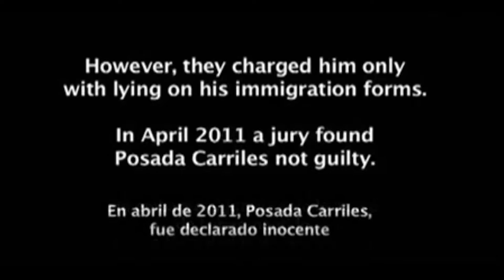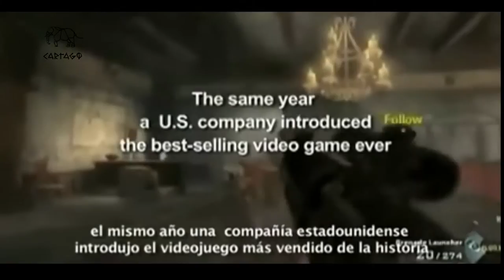"Por Favor, Que el Verdadero Terrorista se ponga de Pie" Un homenaje a Saul Landau (4 de 4)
Documental del formidable cineasta Saul Landau, sobre los actos de terrorismo imperial contra Cuba.

Rendimos asi homenaje al excepcional realizador y al abogado Leonard Weinglass, ambos ya fallecidos.
Infatigables luchadores por la Causa de los 5 Héroes Cubanos y férreos defensores de la causa de los oprimidos en las entrañas del Imperio.
Landau fue un escritor, periodista, realizador de documentales y académico estadounidense cuyo trabajo se ha centrado en gran medida en América Latina.
Licenciado por la Universidad de Wisconsin-Madison, Landau fue conocido internacionalmente por sus documentales y escritos sobre políticas estadounidenses y cuestiones culturales. Sus realizaciones le valieron cinco galardones, entre los que se contaría un Emmy, por la película Paul Jacobs and the Nuclear Gang (1980); el premio Edgar Allen Poe por Assassination on Embassy Row (con John Dinges; Pantheon, 1980), sobre el asesinato del entonces director del Transnational Institute, Orlando Letelier; y el premio Letelier-Moffitt Human Rights Award por su trayectoria vital en la defensa de los derechos humanos.
El abogado norteamericano Leonard Weinglass, se graduó en 1958 en la Escuela de Leyes de Yale, y algunos de sus casos se estudian hoy en todas las facultades de Derecho de los EEUU.
La razón de su celebridad es que desde los Ocho de Chicago (luego se conocerían como los Chicago Seven o los Siete de Chicago), hasta Jane Fonda, de Angela Davis a los secuestradores de Patty Hearst, de Daniel Ellsberg a Amy Carter, Weinglass ha representado a los acusados en muchos de los más espectaculares procesos judiciales de Estados Unidos.
Fue el juicio a los Ocho de Chicago, los manifestantes contra la Guerra de Vietnam arrestados durante las protestas en la convención del Partido Demócrata en 1968, el que lanzó a Weinglass al primer plano legal. Entre sus defendidos se encontraban Abbie “Steal This Book” Hoffman; Tom Hayden, un activista politico, entre otros célebres luchadores por los derechos civiles.
Unos años después, Weinglas se encontró defendiendo a Daniel Ellsberg, el hombre, que en 1971, filtró a la prensa los documentos del Pentágono acerca de la historia secreta de la Guerra de Vietnam, que sirvieron de instrumento para el derrumbe del Presidente Nixon. Este caso de filtración es comparado con el de Wikileaks.